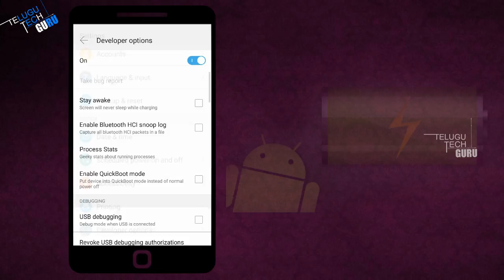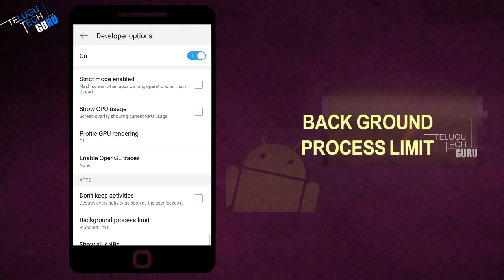How To Extend Your Android's Phone Battery Life || Best Trick || Telugu Tech Guru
How To Extend Your Android's Phone Battery Life || Best Trick